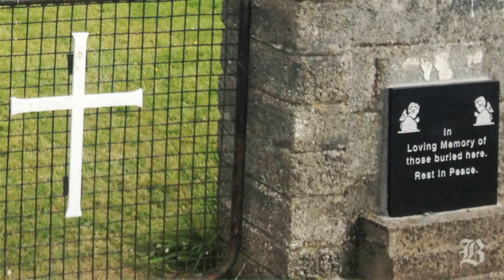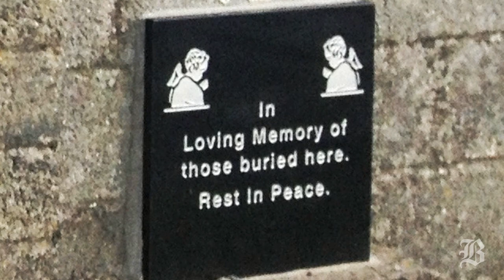Whose Bones?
(Boston Globe) Galway man describes boyhood find of long buried secret at site of former unwed mother and baby home.